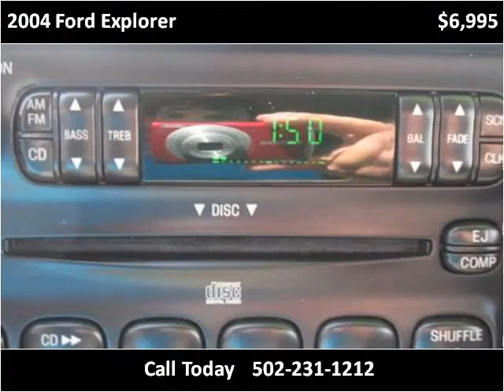2004 Ford Explorer Used Cars Louisville KY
This 2004 Ford Explorer is available from Craig and Landreth Cars - Fern Creek.